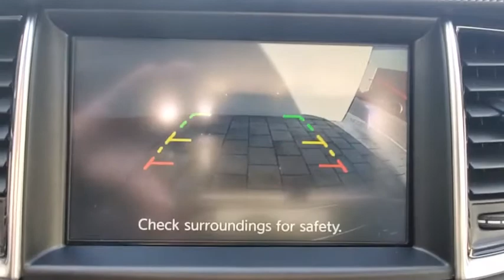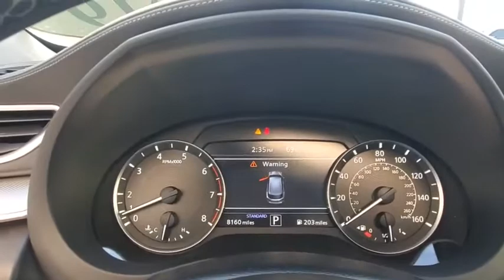2019 INFINITI QX50 Orlando, Winter park, Clermont, Merritt Island, Tampa, FL U146510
2019 INFINITI QX50 LUXE - Stock#: U146510 - VIN#: 3PCAJ5M18KF146510

Orlando Infiniti
4237 Millenia Blvd

Spotless, CARFAX 1-Owner, LOW MILES - 10,106! LUXE trim. EPA 31 MPG Hwy/24 MPG City!, $3,100 below Kelley Blue Book! Sunroof, Power Liftgate, Back-Up Camera, Panoramic Roof, Alloy Wheels, Turbo, Remainder of Factory Warranty. CLICK ME!GOLD PLUSGold Plus offers a wide selection of automotive brands in great condition. Gold Plus Certification includes a thorough 125-point safety inspection. Most Gold Plus vehicles are still under factory warranty. Gold Plus vehicles are backed by a 60-day/2,000 mile powertrain warranty(Vehicle must be under 100,000 miles). Most Gold Plus vehicles are offered with low APR finance rates. Gold Plus level vehicles are detailed at time of purchase. 3-Day/300 Mile Vehicle Exchange or Return Program*: See Program Information page for details.AFFORDABLE TO OWNThis QX50 is priced $3,100 below Kelley Blue Book.KEY FEATURES INCLUDEPanoramic Roof, Power Liftgate, Back-Up Camera Rear Spoiler, MP3 Player, Sunroof, Aluminum Wheels, Keyless Entry, Remote Trunk Release, Privacy Glass. INFINITI LUXE with Black Obsidian exterior and Graphite interior features a 4 Cylinder Engine with 268 HP at 5600 RPM*.EXPERTS RAVEEdmunds.com explains A consistently comfortable place in which to spend time. Its ride quality is biased toward softness, and it goes down the road quietly. Meanwhile, the cushy seats are just the ticket for long trips.. Great Gas Mileage: 31 MPG Hwy.Pricing analysis performed on 4/1/2021. Horsepower calculations based on trim engine configuration. Fuel economy calculations based on original manufacturer data for trim engine configuration. Please confirm the accuracy of the included equipment by calling us prior to purchase.